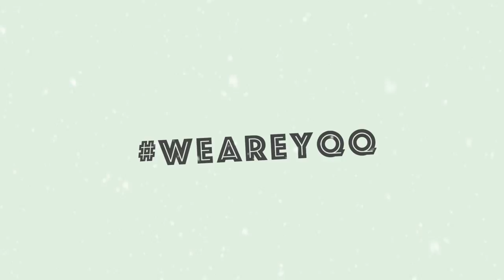Join us on November 24 for the LIFT Festive Cheer party and fundraiser!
You're invited to join us for a special festive party and fundraiser on November 24, 2017!
Here are Nazaneen Dizai​and Chantal Stefan​ telling you what it's all about from our in our Festive Cheer 2016 video: fun, festivities, and fundraising for EDAS: Everybody Deserves A Smile!